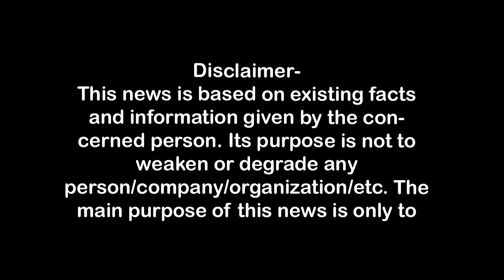मिलिये, मेरठ के नये पुलिस कप्तान से sspmeerut First Byte.tv